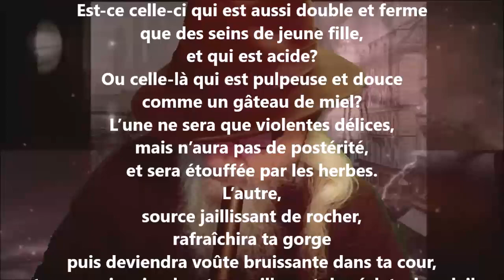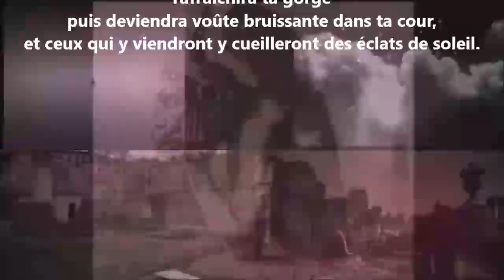Fruits - Jean-Joseph Rabearivelo lu par Yvon Jean